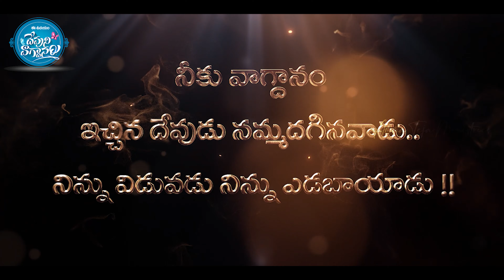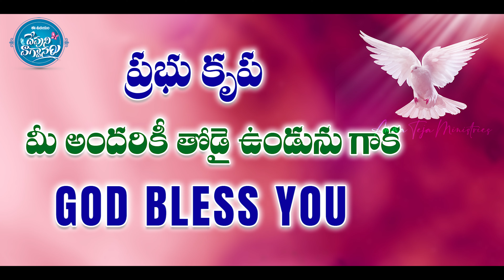ఈ ఉదయం దేవుని వాగ్దానం || 12.07.2023 || God's Promise By Sis Blessy Teja Garu